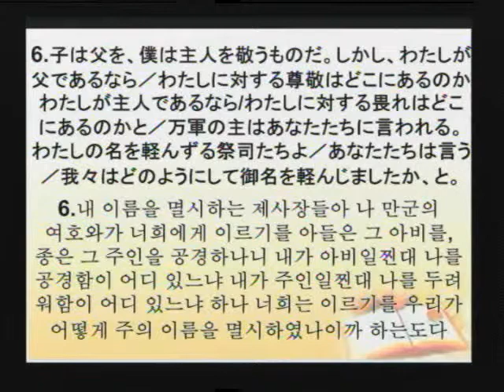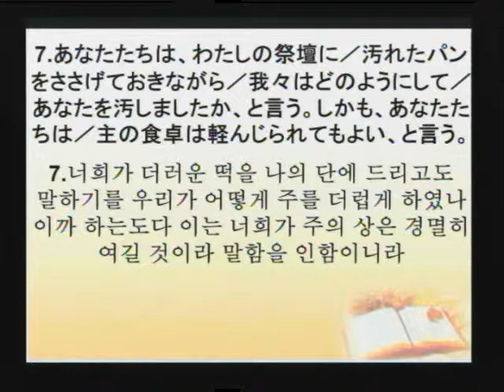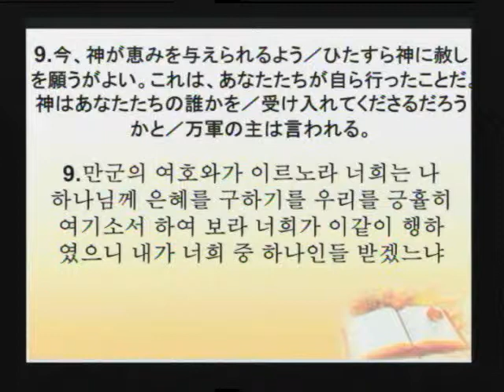2013-08-11 私に対する尊敬と畏れはどこにあるのか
題目： 私に対する尊敬と畏れはどこにあるのか
本文： マラキ 1：6-11

제목: 나를 공경함과 두려워함이 어디있느냐
본문: 말라기 1：6-11